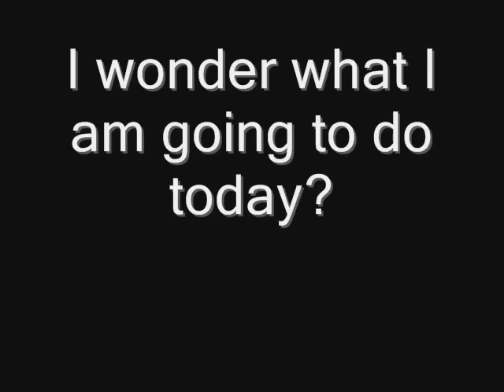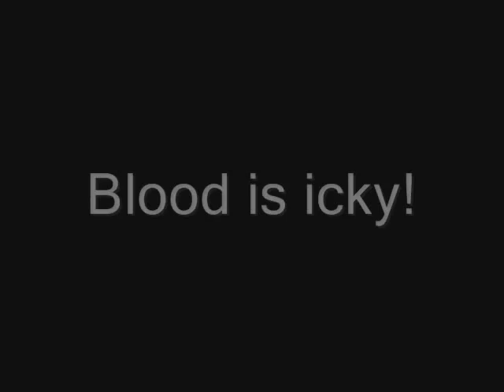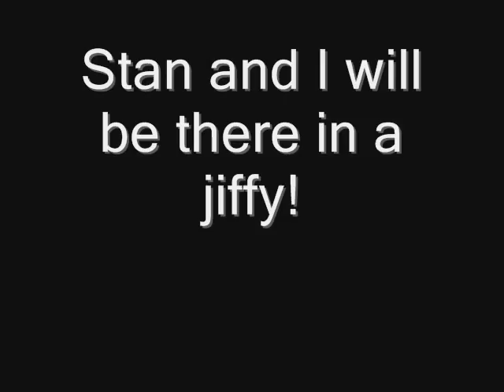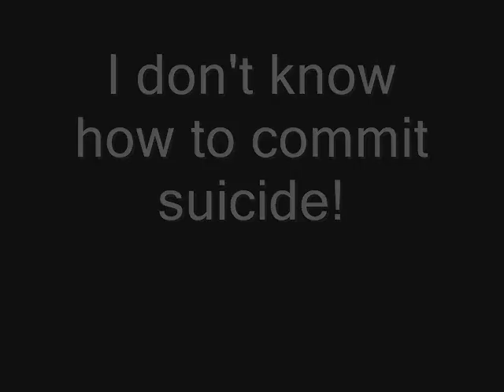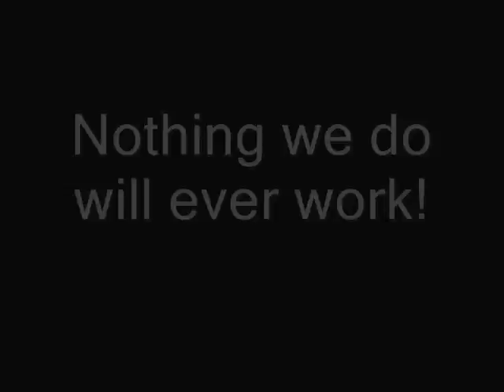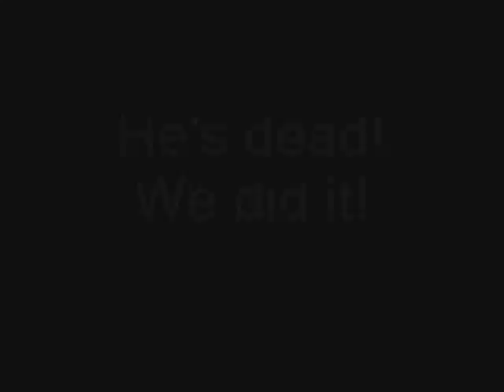Zetsubou Billy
One boy has dream, Achieves it.